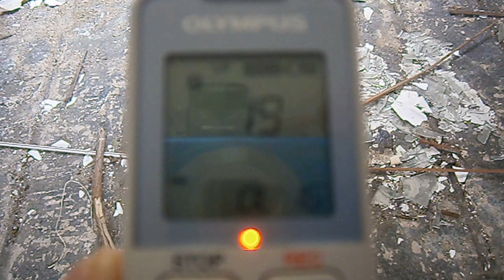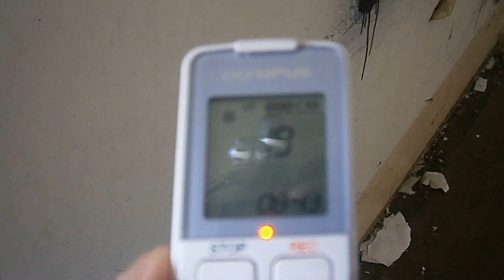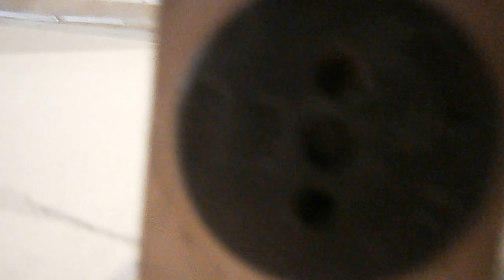Binbrook Lincolnshire H-block.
These blocks were built for unmarried officers.Now sadly derelict & in a state of decay.